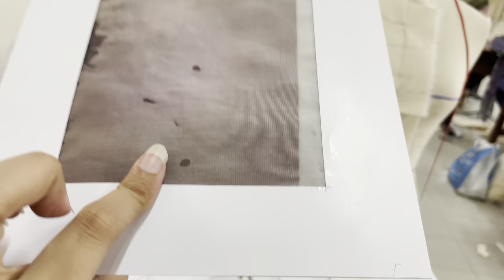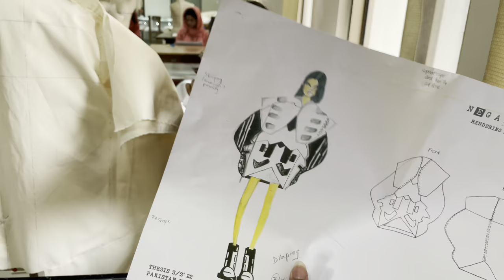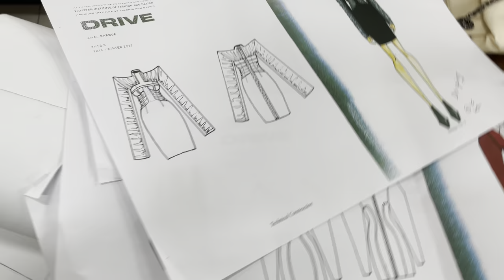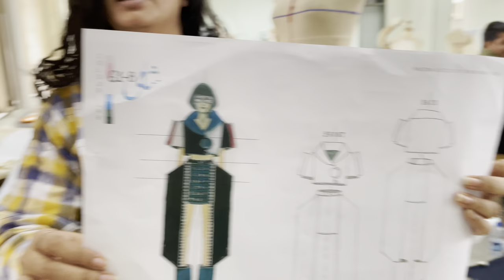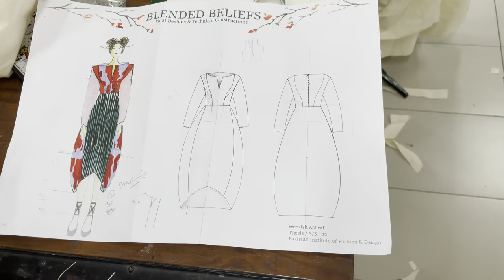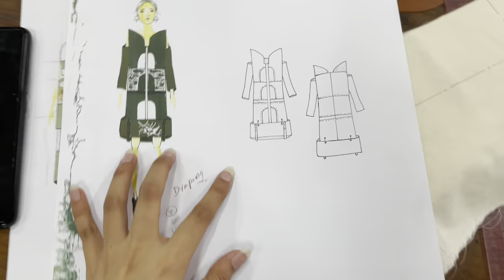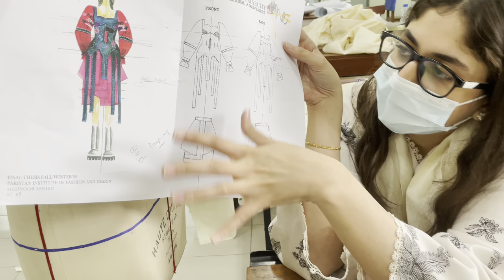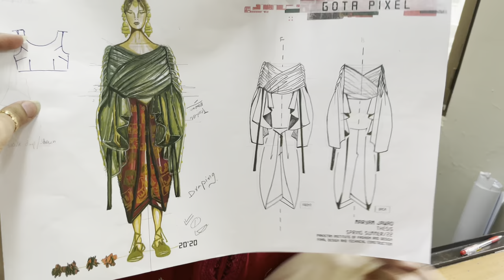Fashion Student | Thesis | Draping | PIFD